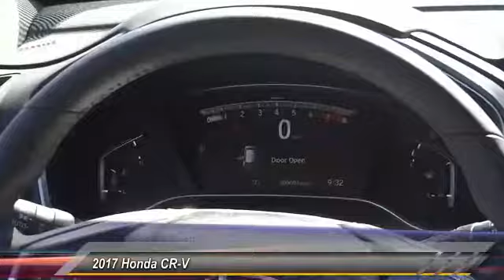2017 Honda CR-V Pasadena Los Angeles Glendale Alhambra Cerritos Orange County 171584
2017 Honda CR-V EX-L 2WD W/NAVI

HONDA OF PASADENA IS A NEW AND USED HONDA DEALERSHIP PROUDLY SERVICING LOS ANGELES, PASADENA, GLENDALE, ALHAMBRA, CERRITOS, & ALL NEARBY CITIES. THIS SILVER 2017 Honda CR-V IS EQUIPPED WITH A Engine: 1.5L I-4 16-Valve DOHC -inc: single-scroll MHI TD03 turbo and internal wastegate, TRANSMISSION, AND RECEIVES AN ESTIMATED 28 City/34 Hwy MPG. CONTACT HONDA OF PASADENA TO SCHEDULE A TEST DRIVE AND TAKE THIS 2017 Honda CR-V HOME TODAY, OR VISIT OUR SHOWROOM CONVENIENTLY LOCATED AT 1965 E. FOOTHILL BLVD, PASADENA, CA 91107. STOCK #: 171584 | 2017 Honda CR-V EX-L 2WD w/Navi 2017 Honda CR-V EX-L 2WD W/NAVI Stock #: 171584 | VIN: 7FARW1H82HE013064 | 2017 Honda CR-V EX-L 2WD w/Navi Honda of Pasadena AT HONDA OF PASADENA, OUR GOAL IS TO SELL THE BEST VEHICLES AT THE LOWEST PRICES AND TREAT OUR CUSTOMERS WITH RESPECT. AS A CALIFORNIA HONDA DEALER, WE BELIEVE WHEN YOU CHOOSE HONDA OF PASADENA YOU ARE MAKING THE RIGHT CHOICE.